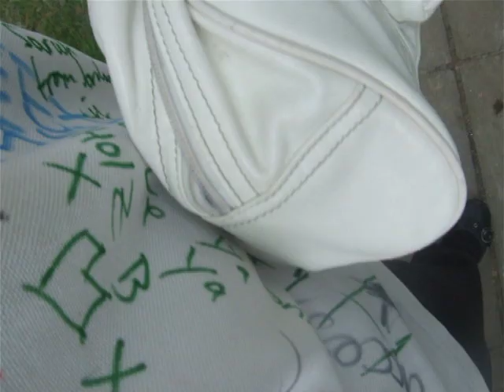cling film fun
laurianne, cling film, FELL OVER.